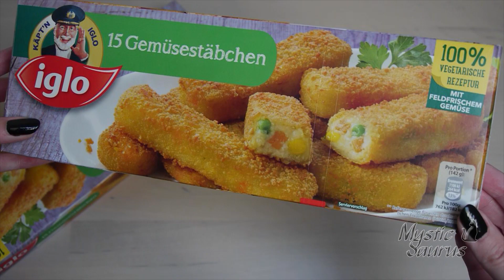ASMR: Crispy Battered Veggie Nuggets | Potatoes & Remoulade Sauce ~ Relaxing Eating [No Talking|V] 😻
Hi my hungry dinosaurs, it's food again! Today I'm having super crispy and delicious vegetable nuggets! 😻 I remember having these battered sticks with a fish filling when I was a kid. But they also offer these with veggies and this brand makes them even vegan! Potatoes and remoulade sauce go very well with the veggie sticks, I really loved this meal. :) Have you had veggie sticks before?